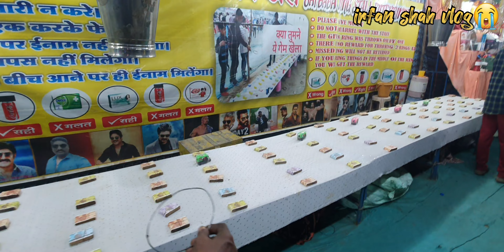baba Tajuddin ka melaबाबा ताज का मेला irfanshahvlog mela babatajuddin2023 nagpur irfan shah vlogs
types of vlogging videos

 how to post a vlog

 meaning ng vlog

 what is considered a vlog

 ... vlogger

 ... vlogger name

 ... vlogsblog vlog meaning vlog meaning in hindi vlog logo vlog description vlogs new vlog video vlogs youtube vlog music vlogs meaning in englishvlogger vlogger meaning in hindi vlogger meaning vlog vlog meaning vlogging camera vlog meaning in hindi blogging vlog full form vlog anglemy first vlog
my first vlog meaning in hindimy first vlog description copy and paste
my first vlog viral tags 2023my first vlogtags2023my first vlog 2023blog n1
types of vlogging videoshow to post a vlog
meaning ng vlog
what is considered a vlog... vlogger
... vlogger name

 meaning ng vlog

 ... vlogger

 ... vlogger name

meaning ng vlog
... vlogger name
suggestion videos real qabar makhdoom shah  mahim dargah vlog mohsin raza qadri smrq vlog bahraich sharif rahasyamayi dargah karamat jaan kar hairan बहराइच शरीफ रहस्यमयी दरगाह करामात mumbai ki ek aisi dargah jahan 2 sanp aate hain salami dene zinda karamat faqeer shah baba mumbai pipal ke pedh ke andar hai mazar hazrat kamli peer dargah vlog bengaluru dargah